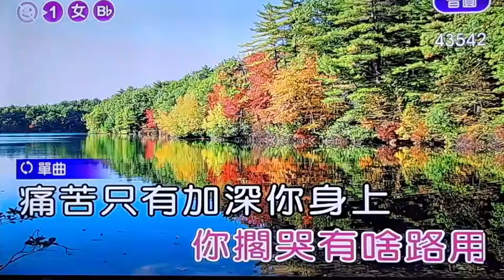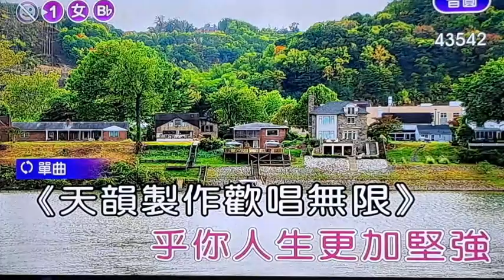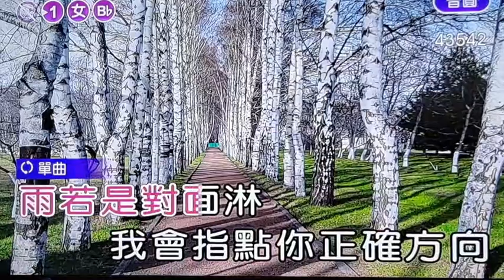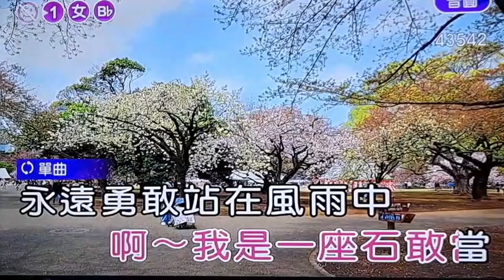何淑珍副班長【石敢當】( 詞-高以德 曲-黃明洲&吳舜華 ) 歌譜